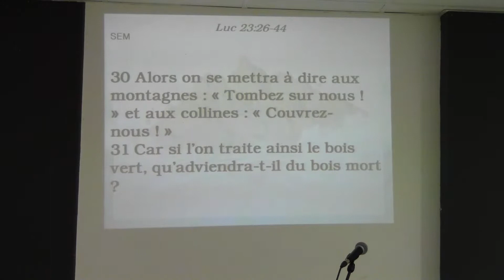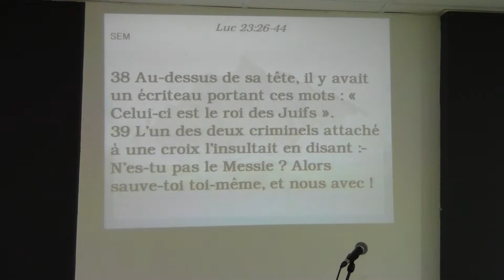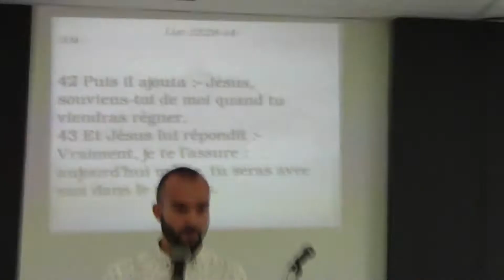Jérémie Luc - Dimanche 10 Septembre 2017